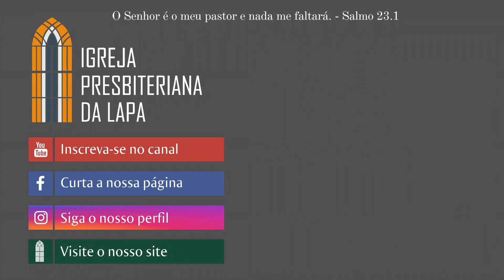A Humilhação que Conforta (Salmo 15) Rev. Wagner Zanelatto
A Humilhação que Conforta
Exposição de Salmo 15
Pregador: Rev. Wagner Zanelatto

1 Senhor, quem habitará no teu tabernáculo? Quem poderá morar no teu santo monte?
2 Aquele que vive com integridade, que pratica a justiça, e, de coração, fala a verdade;
3 aquele que não difama com sua língua, não faz mal ao próximo, nem lança injúria contra o seu vizinho;
4 aquele que, a seus olhos, tem por desprezível ao que merece reprovação, mas honra os que temem o Senhor; aquele que jura e cumpre o que prometeu, mesmo com prejuízo próprio;
5 aquele que não empresta o seu dinheiro com usura, nem aceita suborno contra o inocente. Quem age assim não será jamais abalado.
Salmo 15